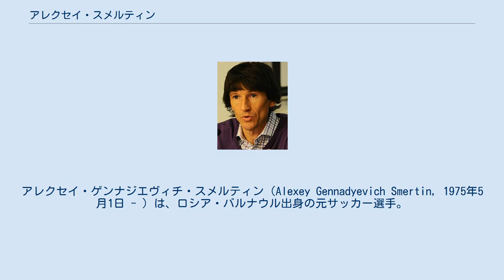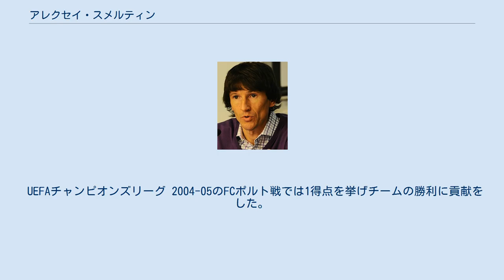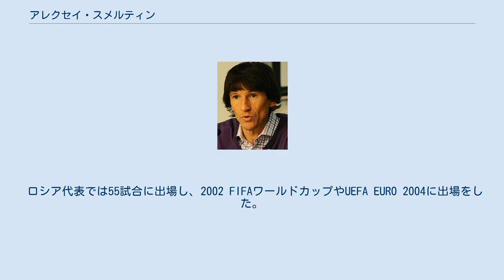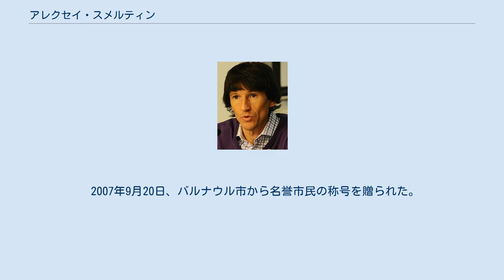アレクセイ・スメルティン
FCディナモ・バルナウルの選手
アレクセイ・ゲンナジエヴィチ・スメルティン（Alexey Gennadyevich Smertin, 1975年5月1日 - ）は、ロシア・バルナウル出身の元サッカー選手。
現在はアルタイ地方立法議会の議員をしている。
 1975年、現ロシアのバルナウルで生まれた。
1992年、地元のクラブのFCディナモ・バルナウルでサッカー選手としてのキャリアをスタートさせ、その後はザリヤ・レニンスククズネツキー（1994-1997）、ウララン・エリスタ（1998）などでプレーをした。
 1999年にロシアの強豪FCロコモティフ・モスクワへ移籍をすると、その年のロシア年間最優秀選手に選ばれるなど活躍した。
2000年、それらの活躍が認められてリーグ・アンに所属している名門FCジロンダン・ボルドーへ移籍をした。
 2003年8月、345万ポンドでチェルシーFCに移籍をしたが、移籍後すぐにポーツマスFCにレンタルされた。
 マンチェスター・ユナイテッドFC戦でのプレーが評価されチェルシーへ戻ったものの、フランク・ランパード、クロード・マケレレ、ジェレミ・ヌジタップ、スコット・パーカー、ティアゴ・メンデス、と言った層の厚いメンバーからレギュラーを奪うことが出来ず控えに甘んじた。
 UEFAチャンピオンズリーグ 2004-05のFCポルト戦では1得点を挙げチームの勝利に貢献をした。
 2005-06年シーズン、チェルシーから余剰戦力とみなされチャールトン・アスレティックへレンタルされた。
 チャールストンでは主にレギュラーとして出場した。
2006年、FCディナモ・モスクワへ100万ポンドで移籍をし1シーズンプレーした。
 2007年、フラムFCと2年半の契約。
再びロンドンの地へ戻ったが、怪我に悩まされ、ダニー・マーフィーやサイモン・デイヴィスとのレギュラー争いにも敗れたことから、2008年8月30日、ロイ・ホジソン監督から解雇を言い渡され、翌日退団。
そしてサッカー選手として現役生活に別れを告げた。
 2010年、ロコモティフのビーチサッカーチームでプレーをした。
トーナメント制の試合では優勝を成し遂げた。
2010年11月12日、ロコモティフの戦略方針に関するアドバイザーに就任をした。
また育成のアドバイザーも兼任している。
 ロシア代表では55試合に出場し、2002 FIFAワールドカップやUEFA EURO 2004に出場をした。
 2004年から2005年までロシア代表のキャプテンを務めた。
後任はアンドレイ・アルシャヴィンに引き継がれた。
 兄のエフゲニー・スメルティン(1969年生)もサッカー選手であった。
 2007年9月20日、バルナウル市から名誉市民の称号を贈られた。